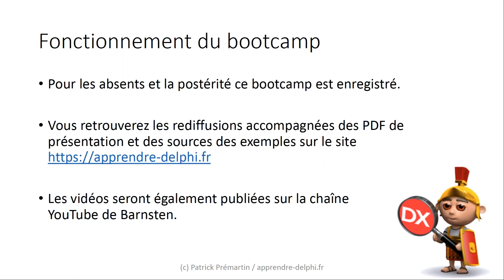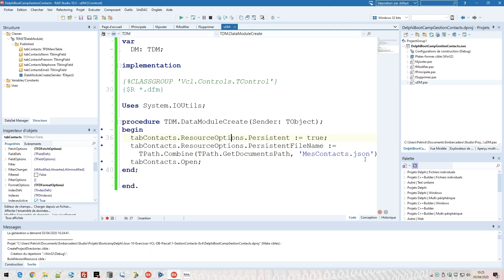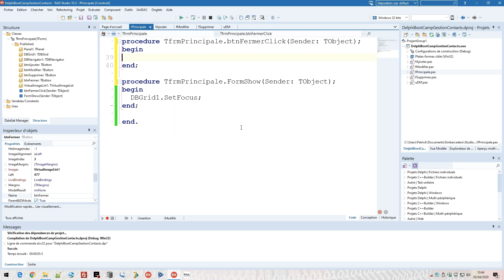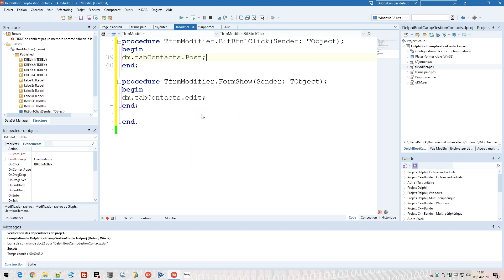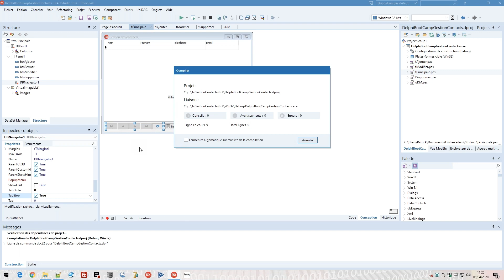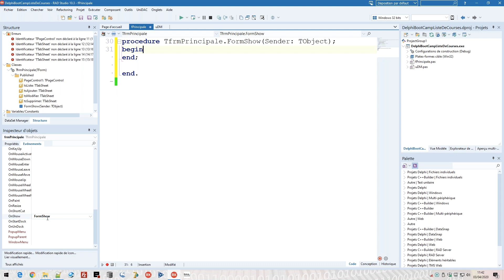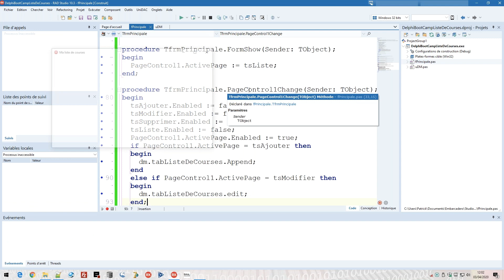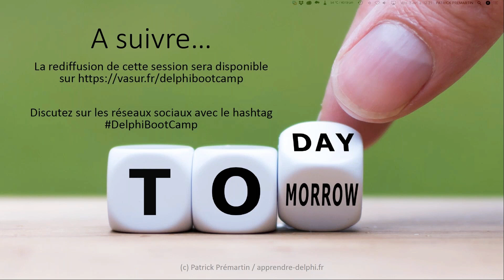Exercices : Gestion de contacts et de liste de courses (Bootcamp Delphi - Session 10)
Au programme du jour :
- Gestion de contacts - Exercice 4 (4:50)
- Gestion de liste de courses - Exercice 5 (1:24:43)

Les codes sources des exemples de ce cours Delphi sont disponibles

Patrick Prémartin, MVP Embarcadero, offre une initiation à la programmation de logiciels et applications mobile destinée à tout le monde, informaticiens comme non informaticiens. Vous découvrirez les bases de la programmation, un langage simple à comprendre et structuré (le Pascal) et un environnement de développement qui a su prouver ses compétences depuis de nombreuses années.

Les nouveaux utilisateurs de Delphi ou les utilisateurs d'anciennes versions y trouveront de quoi donner envie d'aller plus loin et nous l'espérons de nous rejoindre dans la création de logiciels modernes pour tous types d'environnements et systèmes d'exploitation.

Les développeurs ayant déjà des connaissances dans d'autres langages pourront (re)découvrir un environnement de développement qu'ils ne connaissent pas forcément et de nouvelles idées pour leurs futures créations.

Si vous n'avez pas encore Delphi ou êtes sur une ancienne version, contactez nous pour vous mettre à niveau et bénéficier des fonctionnalités évoquées dans ces cours gratuits et bien plus encore.